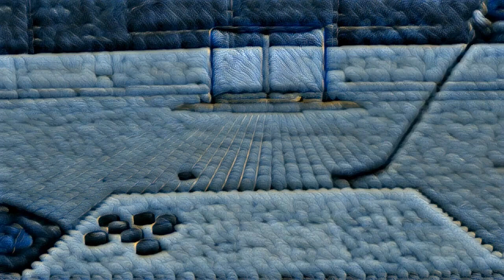Hockey Stick Highlights: Sports Tips and Tricks